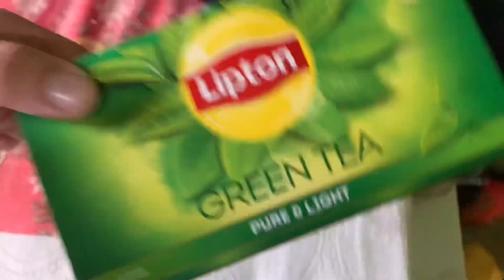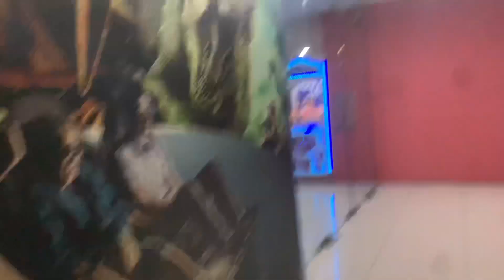Love or arrange marriage? 🤔 ||jeevanprabh vlogs || 18-21 age